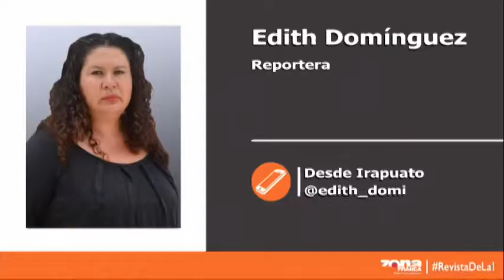Reporte de Edith Domínguez